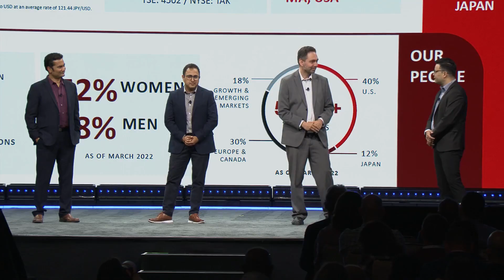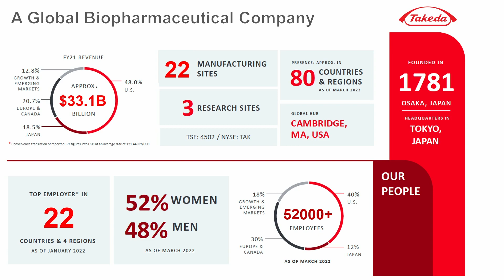Zenith Live '23 Keynote: AI-Powered Protection Against Evolving Threats | Genpact & Takeda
Learn how organizations can use Zscaler innovations such as packet capture to enhance traffic analysis, malware analysis, threat hunting, forensic investigation, and more, as well as accelerate the zero trust journey.

See more expert insights from Zenith Live '23 on demand